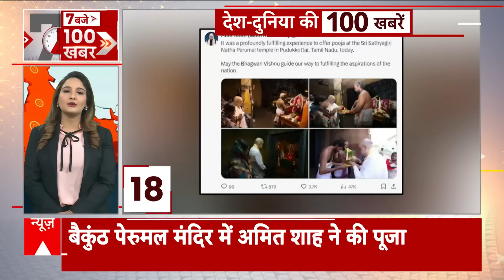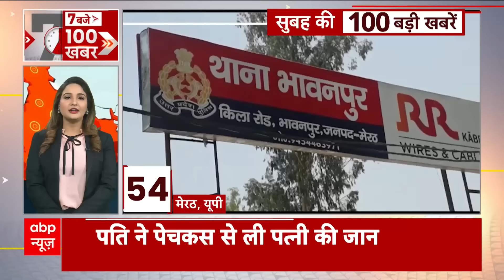Top News: फटाफट अंदाज में देखिए सुबह की बड़ी खबरें | Prajwal Revanna | Karnataka | ABP News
ABP News: कर्नाटक सेक्स स्कैंडल का मुख्य आरोपी प्रज्वल रेवन्ना गिरफ्तार...जर्मनी से लौटते ही बेंगलुरु एयरपोर्ट पर गिरफ्तारी...आज कोर्ट में पेश करेगी SIT...

कन्याकुमारी में प्रधानमंत्री मोदी की साधना का आज दूसरा दिन...विवेकानंद रॉक मेमोरियल पर ध्यान में लीन PM...कल शाम भगवती अम्मन मंदिर में पूजा के बाद शुरू किया था मेडिटेशन...

गृह मंत्री अमित शाह की भी आज धार्मिक यात्रा...सुबह 8.30 बजे तिरुपति बालाजी के करेंगे दर्शन...शाम को गुजरात के सोमनाथ मंदिर में करेंगे पूजा...

अंतिम फेज की वोटिंग का काउंटडाउन..कल 8 राज्यों की 57 सीटों पर मतदान...चुनाव के बाद सबसे सटीक एग्जिट पोल...और 4 जून को सबसे तेज नतीजे सिर्फ abp न्यूज़ पर..